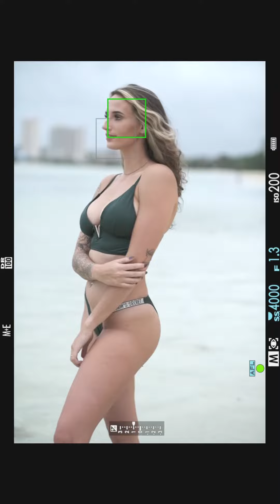sara with my fujifilm xt4.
hanging w/Sara and shooting with my fujifilm xt4 & fuji xf50 f/1.
👩🏻: sara.
📍: alupang beach.
📷 Fujifilm X-T4 w/Fujifilm XF50mm f/1.